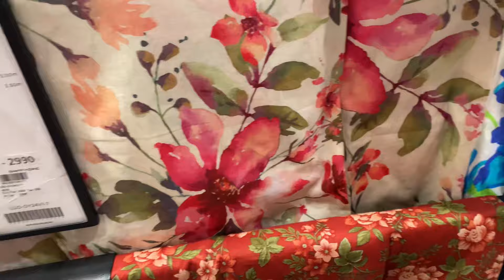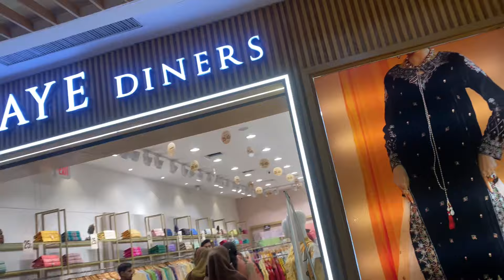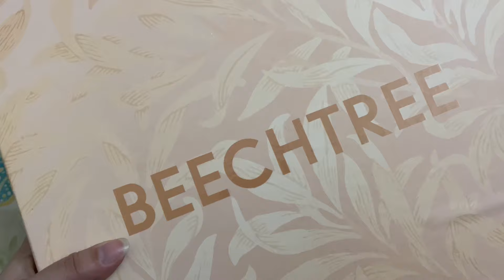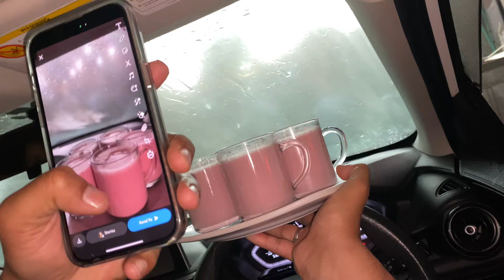Eidi agaye 😍 matlab Eid shopping complete | Brands shop detail video | unstitched suit’s variety